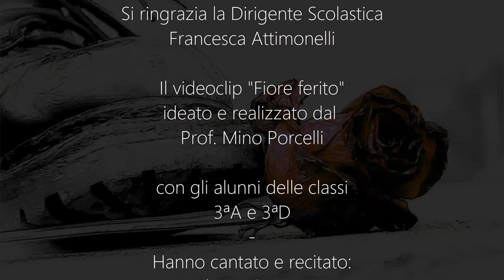Fiore ferito - CONTEST IL CORAGGIO DI ESSERE UMANI - LIONS CLUB ROMA AUGUSTUS.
Video clip realizzato dagli studenti della Scuola Statale Secondaria di I Grado "Padre N.Vaccina" di Andria.
Responsabile del progetto: prof. Mino Porcelli
Classi IIIA, IIID
Studenti: Martina Lotito, Giulia Di Bari, Giulia Basile; Clara Lotito, Di Chio Antonia Anna, Simona Falcetta, Nicole Rendine, Giorgia Zingaro, Roberto Asselta, Annamaria Miracapillo, Alessia Cristiani,  Giorgia Ruggiero, Michele Cannone, Saverio Zampogna, Fabiana Quercia, Leonetti Sofia, Federica Pastore, Flavia Sgarra, Emilia Pistillo, Manuela Losito, Alessia Simone, Francesca Sibiliano, Silvia Inghingolo, Mariachiara Memeo, Aurora Rubini.